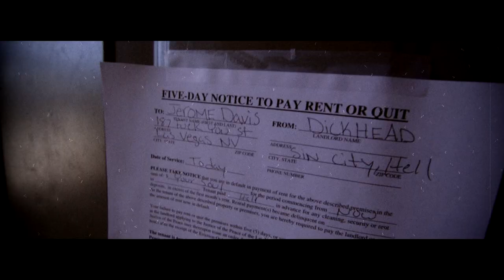Beneficial - The Opening